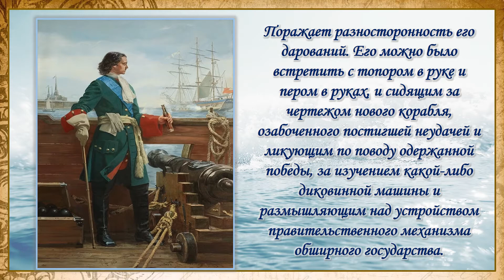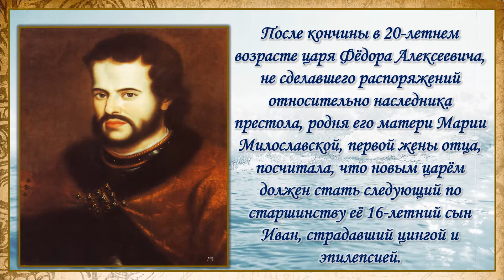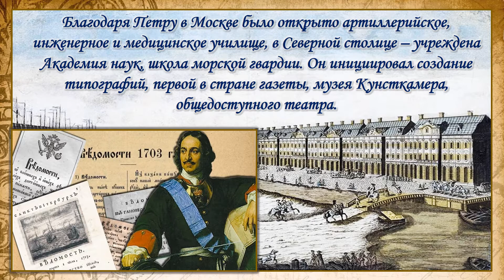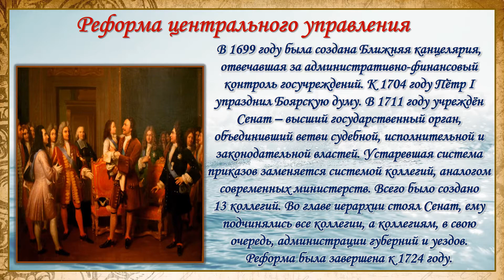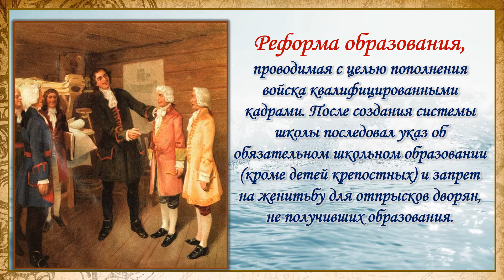"Петр Первый: личность и эпоха" Презентация 12+ Центральная городская библиотека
В 2022 году исполняется 350 лет со дня рождения первого российского императора – Петра Великого. Пётр I Великий (1672 – 1725) – выдающийся государственный деятель, московский царь из династии Романовых, всероссийский император с 1721 года, великий реформатор. С конца XVIII века не утихают споры о его личности и характере. Великий русский царь Пётр I известен во всём мире, а его влияние на развитие России неоспоримо.
При его правлении созданы регулярная армия и флот, основан г. Санкт-Петербург, страна провозглашена империей и реформирована по западному образцу, произошло усиление военной мощи страны и получение важного для экономики выхода к Балтийскому морю, активное использование в различных областях промышленности передового опыта европейских государств. Пётр I возглавлял войска в Азовских походах (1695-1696), Северной войне (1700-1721), Прутском (1711) и Персидском (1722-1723) походах.